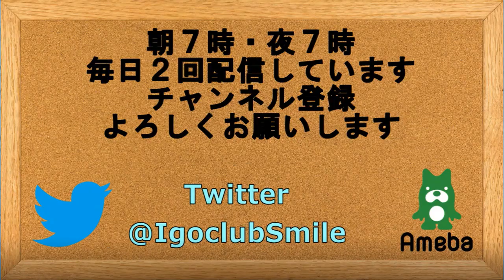囲碁【19才対20才の対決第44期名人戦リーグ芝野虎丸七段対六浦雄太七段】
19才対20才の対決第44期名人戦リーグ芝野虎丸七段対六浦雄太七段の検討です。